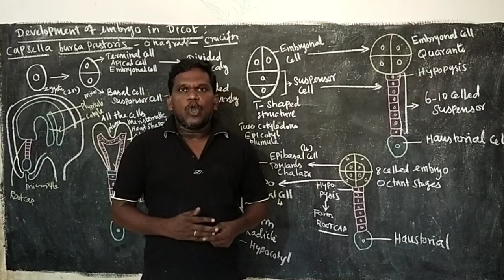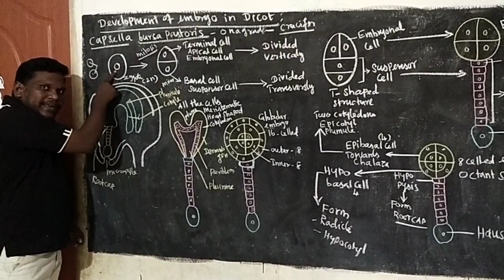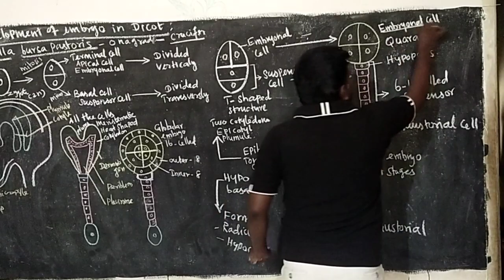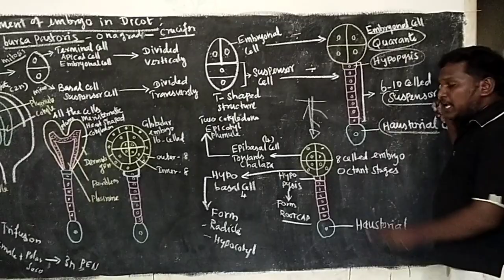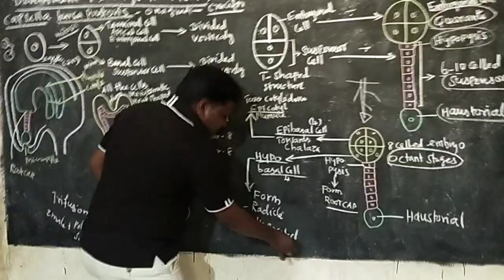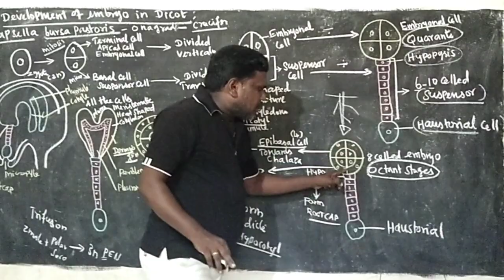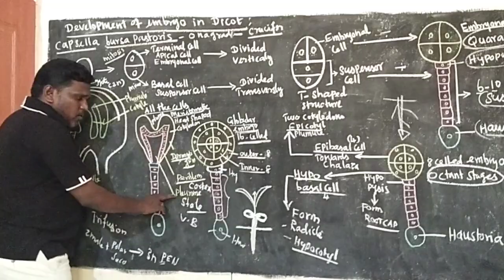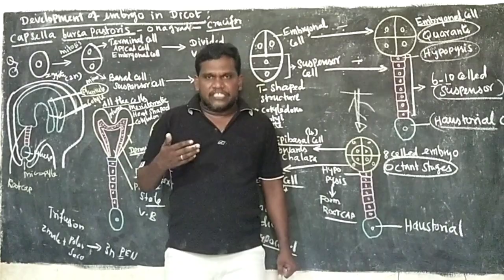Development of embryo in Dicot(embryogenesis)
The process of development of mature from the diploid zygote is called embryony or embryo genesis